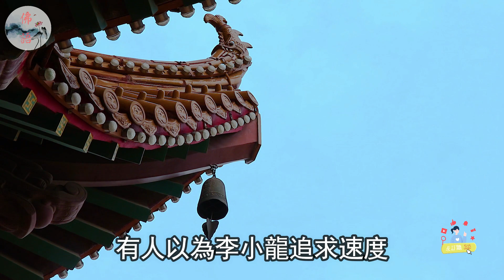因果報應，絲毫不爽！解密李小龍父子死亡的真相......【佛語】